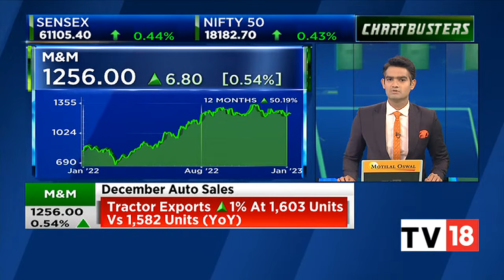Easy Trip Planners Is The Stock On Radar Of Money Control Pro's Ideas For Profit | Chartbusters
In this segment of 'Stock Ideas From Money Control Pro', Madhuchanda Dey, tracks why Easy Trip Planners is an interesting stock to bet on. Listen in.

n18oc_business